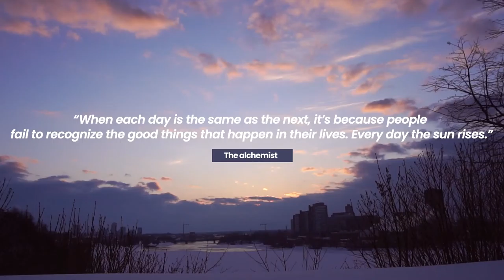Poetic Montage - Kamal Ismail